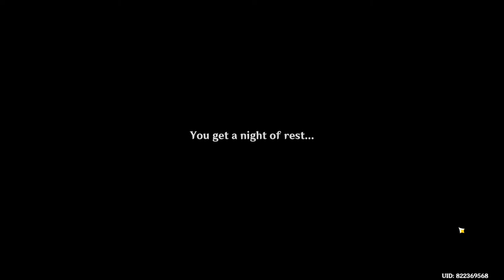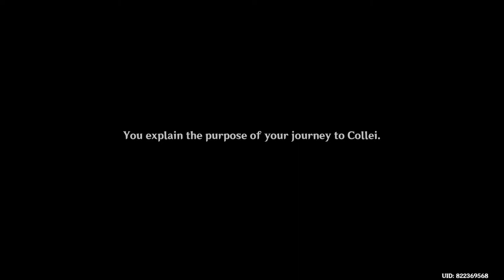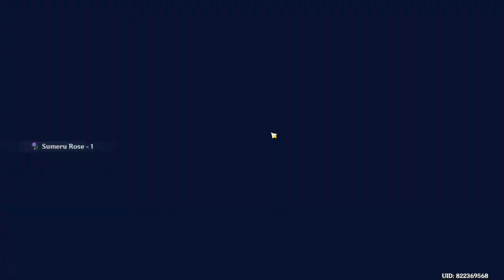Genshin Impact Sumeru quest Part 1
•Full Video Made by AKA LC,

•RAM: 16 GB

•GPU: RTX 3060 Ti

•Motherboard (MSI)
   B550M PRO-VDH
   WIFI